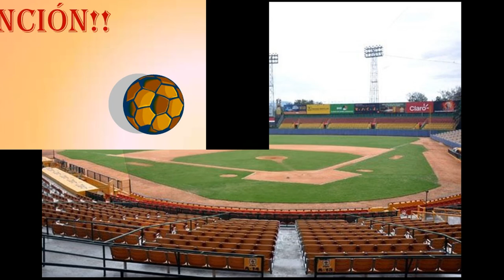Luis Sena Entrevista a Adrian Abreu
Hola buenas, bienvenidos al canal de las mejores entrevistas a figuras del baseball con el cronista deportivo Luis Miguel Sena.

En este canal subiremos entrevistas que le hagamos hecho a distintas figuras del deporte al igual que también vídeos informativos sobre la pelota invernal de lidom al igual que de el béisbol internacional, espero que el contenido que se suba acá sea de su agrado y si es así pues no olvides subscribirse🔔📢 y al hacer lo mismo activar la campanita de notificaciones para que estés notificado de cada novedad en el mundo del béisbol y si quieres aprender mas en esto te dejo acá mis redes sociales para que me sigas mas de cerca.

FACEBOOK: Luis Miguel Sena Minyety

Tweets: LuisMiguelTv06

Luis Miguel Sena Minyety